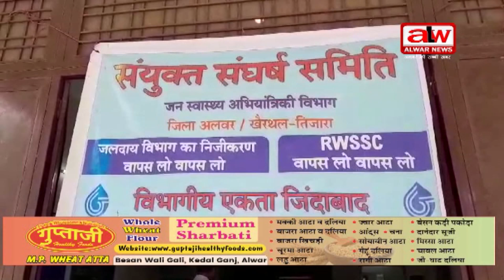निजीकरण के विरोध में किया धरना प्रदर्शन // 26 JULY 2024